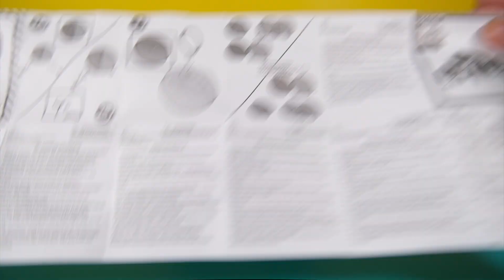LOL SURPRISE MINI FAMILY SERIES 1 - Unboxing and Review 8 PIECES MINI TOYS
Hello and welcome to Random Toys Review channel where I review all kinds of toys all over the world.

Video Link:    • Happy & Joyful Children - Oleg Mazur ...